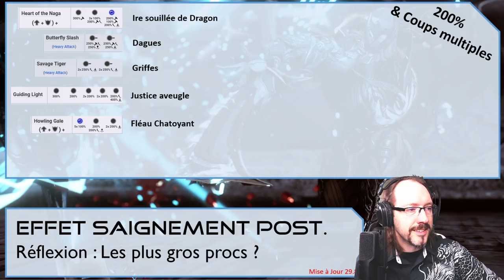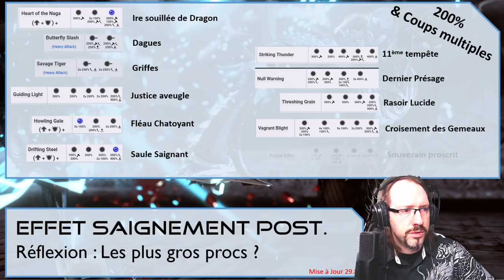Le Saignement garanti (Proc Tranchant) sur les Postures - Warframe [FR]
Les postures des armes de mêlée sur Warframe possèdent parfois des effets dits "forcés" où l'application de tranchant voir d'autres effets est imposé. On fait le point ? C'est parti !

Un tour d'horizon concernant cet effet de statut "forcé" présent sur certains mouvements de vos postures de mêlée. Ce ne sont pas toutes les catégories, ni toutes les postures qui sont concernées mais ... il est bien pratique !

⏳ Sommaire ⌛
00:00 • Début
00:22 • Disclaimer & Sommaire

02:24 • Rapide brief
05:50 • Ce qui influe
07:37 • Ce qui n'influe pas
08:35 • A quel point boostable

Avis & Réflexion
13:28 • Nécessité d'un build spécialisé ?
16:24 • Qu'en est-il des postures sans proc tranchant ?
20:13 • Les plus GROS procs tranchants ?